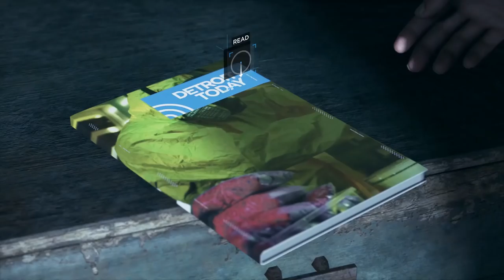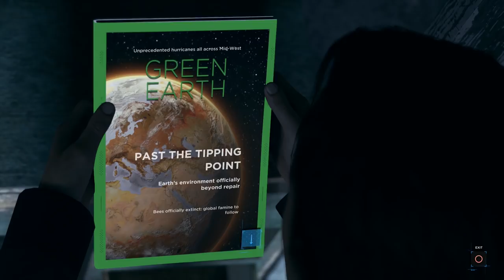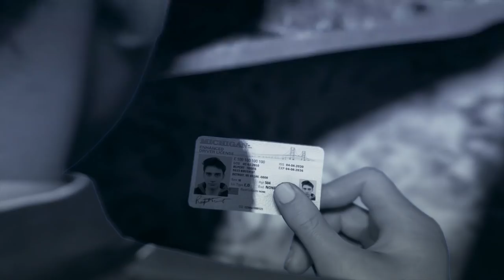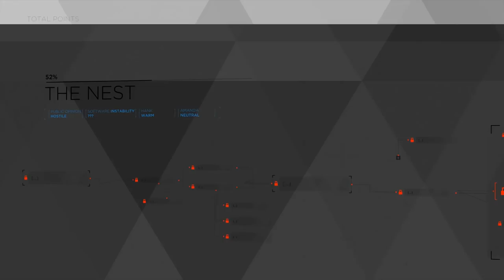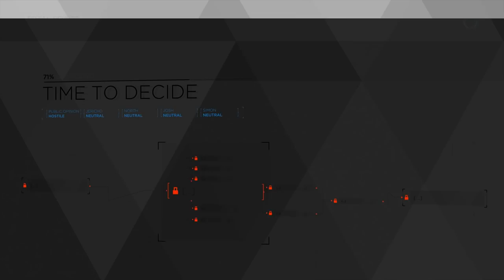Super Best Friends Play Detroit: Become Human (Part 8)